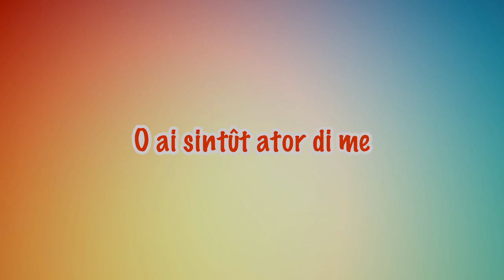Il Ream dai fruts - O ai sintût ator di me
“Il Ream dai Fruts” al è l’adatament dal progjet internazionâl nassût in Argjentine “El Reino infantil”, pe prime volte in lenghe furlane. Puartât in Italie di Azzurra Music, cun tescj di Alberto Zeppieri de Associazion Numar Un, al è fat di 12 videocjançons animadis, cjantadis di artiscj une vore cognossûts de sene musicâl furlane.
“Il Ream dai Fruts” è l’adattamento del progetto internazionale nato in Argentina “El Reino infantil”, per la prima volta in lingua friulana. Portato in Italia da Azzurra Music, con testi di Alberto Zeppieri dell’Associazione Numar Un, è composto da 12 videocanzoni animate, interpretate da noti artisti della scena musicale friulana.

Il progjet al è promovût e finanziât de ARLeF.
Il progetto è promosso e finanziato dall’ARLeF.

"O ai sintût ator di me".
Cjantade di/Cantata da Bobby Solo e Stefano Nardini
Test/Testo di Eduardo Alberto Marceillac, Cecilia Maria Teresa Rogier e Alberto Zeppieri
Regjistrade di Max Passon li dal “Master Studio” di Udin/Registrata da Max Passon presso il "Master Studio di Udine
Côr/Coro: Barbe Albert e Pavlita

- Bundì, barbe Pieri!
- Buine zornade, Bepi!
O ai sintût ator di me une strane discussion
di une piore e une ocje che a fasevin confusion... ce
ribalton!
Cua cua cua cua cua - Bebebebebebe
La gjaline incurioside e voleve dî la sô
tant che un gri che al stave in bande declarant la sô
opinion... e ce opinion!
Co co co co co - Gri gri gri gri gri
Ognidun al insisteve e al voleve vê reson
ma nissun però al capive, messedant dutis lis vôs... ce
confusion!
Cua cua cua, bee bee - Gri gri gri, co co

Credits

Un progjet di/Un progetto di Alberto Zeppieri (Associazion Numar Un)
Realizât cul finanziament di/Realizzato con il finanziamento di ARLeF - Agjenzie Regjonâl pe Lenghe Furlane
Consulence linguistiche par cure di/Consulenza linguistica a cura di Sportel Regjonâl pe Lenghe Furlane de ARLeF
Progjet grafic di/Progetto grafi co di David Zeppieri
Mixaç e mastering di/missaggio e mastering di Roberto Cetoli presso “Accademia Recording Studio”, Verona
Sincronizazion colone sonore e imagjins/sincronizzazione musica e video: Federico Rettondini
Un ringraciament a/Un ringraziamento a Eros Cisilino, William Cisilino, Federica Del Pino, Francesca Battistutta, Linda Picco, Michela De Fazio, Andrea “Dree” Venier, Roberto Cetoli, Karin Mensah, Lella Carcereri, Marco Rossi, Marta Recchia, Michele Sartori, Mauro Missana, Christian Romanini, Franz Contadini, dj Tubet, Cinzia Pravisani
Edizions/Edizioni Musicali: Azzurra Music srl, Pastrengo (VR)
Su licence di/su licenza di Editorial Leader Music S.A. (Argentina)